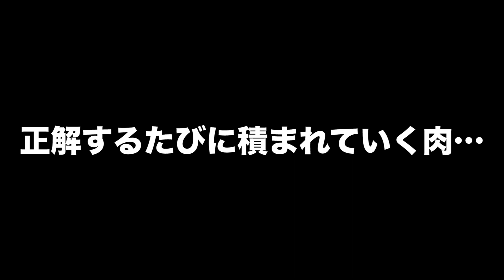のりブライベ「正解するたびに積まれていく肉…？献上されるお米…？」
チケットのお求めはこちらから

漫画家 佃煮のりお先生が「謎解き×街歩き×肉食い」をテーマに、
街をぶらぶらしながら自由にトークをしていく「思考鍛錬型紀行バラエティ』、「のりおブラブラ！」の初のイベントが開催決定しました。

ゲストには声優 小野早稀さんと桑原由気さんを迎え、まったく内容の予想ができないイベントがココに爆誕。

「のりおブラブラ 1st イベント」

昼の部：開場 13:30 / 開演 14時00分
夜の部：開場 18:00 / 開演 18時30分

価格：4000円

会場： 東京アニメ・声優専門学校  北葛西校舎

出演：佃煮のりお 小野早稀 桑原由気